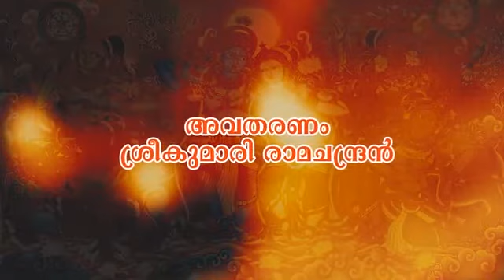കറുപ്പസ്വാമിയുടെ പൂശാരിയെ അപായപ്പെടുത്തിയ മന്ത്രവാദിക്ക് സംഭവിച്ചതെന്ത് ?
Daily News Aithihyamala Kathakal - 76 | Part -6 | Sreekumari Ramachandran
കൊട്ടാരത്തില്‍ ശങ്കുണ്ണിയുടെ ഐതിഹ്യമാല കഥകള്‍ അവതരിപ്പിക്കുന്നത്, ഈ അമൂല്യ ഗ്രന്ഥത്തെ ആദ്യമായി ഒരു സമ്പൂര്‍ണ ഇംഗ്ലീഷ് പരിഭാഷയിലൂടെ ലോകത്തിന് സമര്‍പ്പിച്ച, പ്രശസ്ത സാഹിത്യകാരി ശ്രീകുമാരി രാമചന്ദ്രനാണ്.
*ഐതിഹ്യമാല കഥകള്‍ തിങ്കള്‍ മുതല്‍ വെള്ളി വരെ മലയാളം ഡെയ്‌ലി ന്യൂസ്  യുട്യൂബ് ചാനലില്‍*